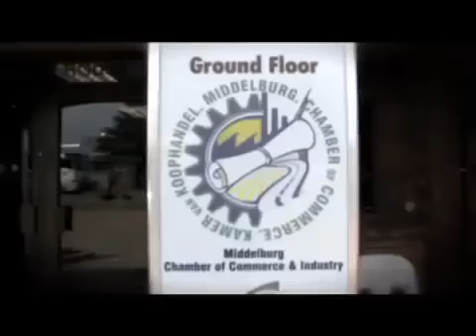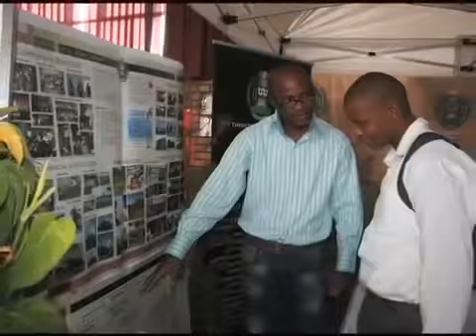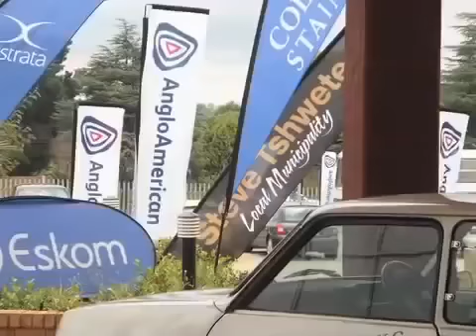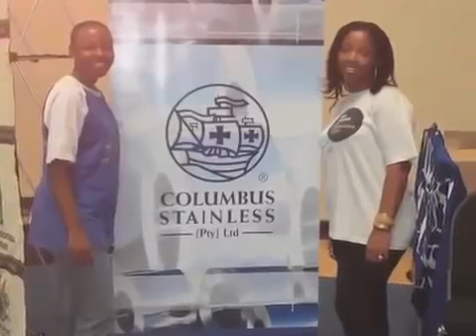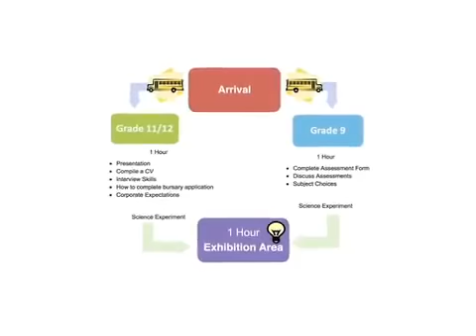Middelburg Chamber of Commerce present their project at the 2013 World Chambers Competition